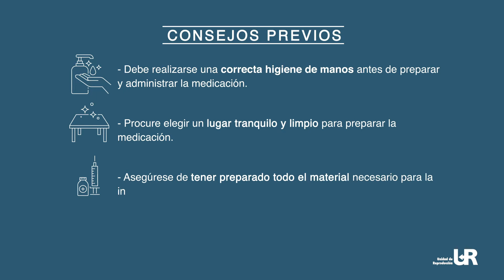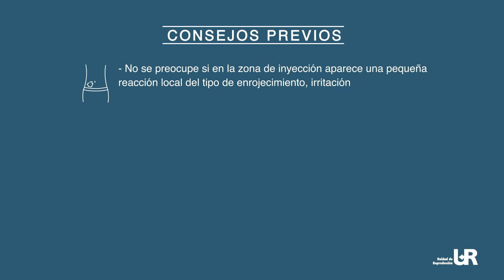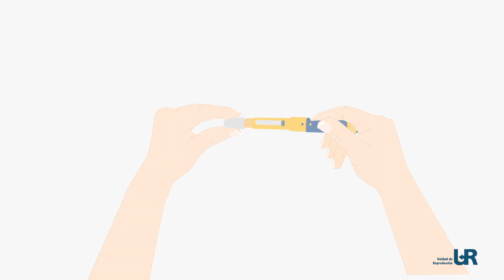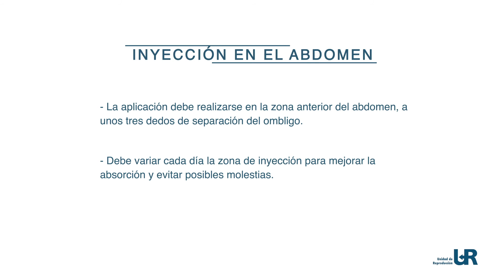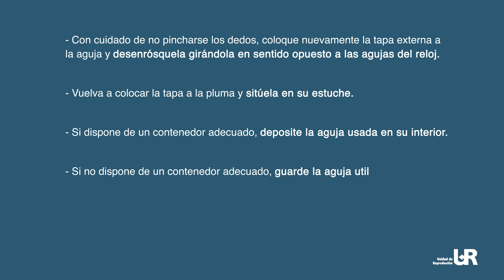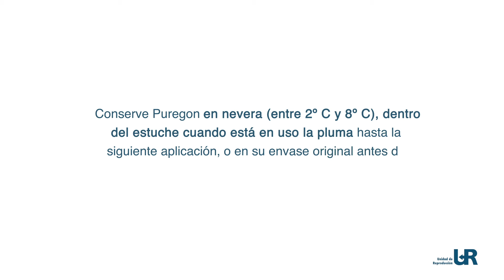PUREGON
Instrucciones para la administración de PUREGON